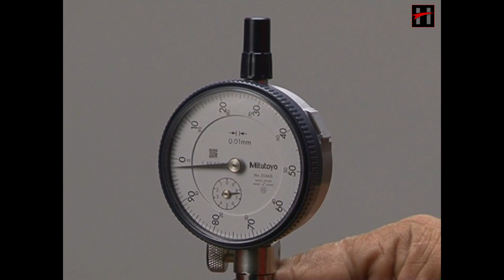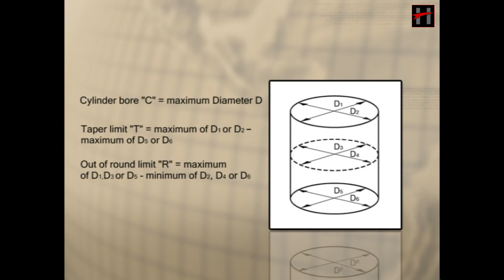Yamaha SZ R इंजन के सिलेंडर ब्लॉक और पिस्टन रिंग की जाँच करना